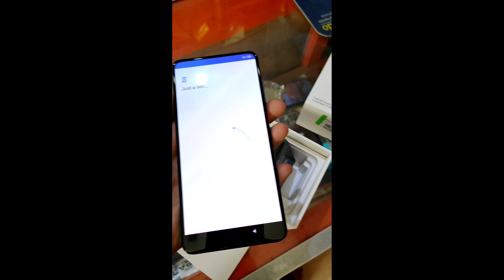Unboxing K20 pro || pubg mobile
Mera new phone. A phone thora hit hotahea lekin game bohot accha chaltahea. U can tri it. Enjoy gameplay. 😜😜